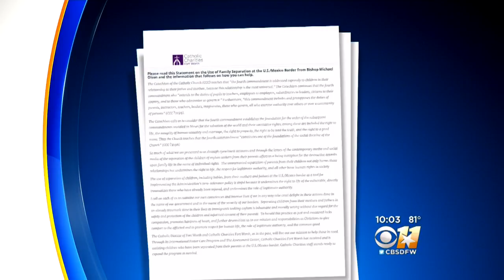Catholic Charities Fort Worth Assisting Immigrant Children Separated From Families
A North Texas-based organization is helping immigrant children who were separated from their families at the U.S.-Mexico border.